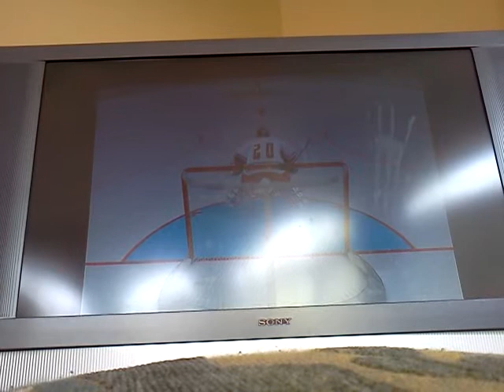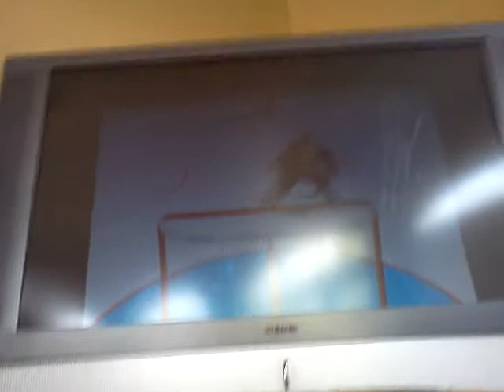Nhl 11 shootout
Me playing nhl online shootout